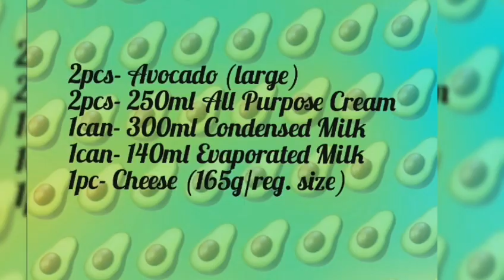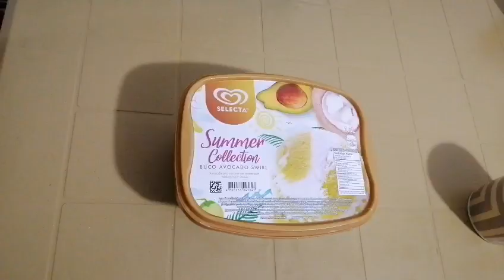Vlog#2: How to make special homemade cheese-avocado ice cream in easy steps.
My own recipe of special homemade cheese-avocado ice cream. Hope you will like it.